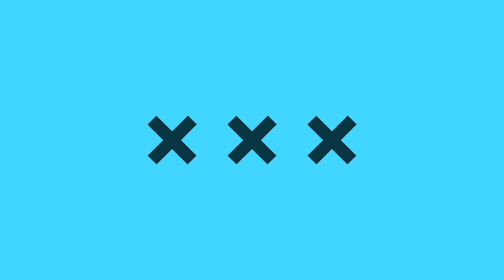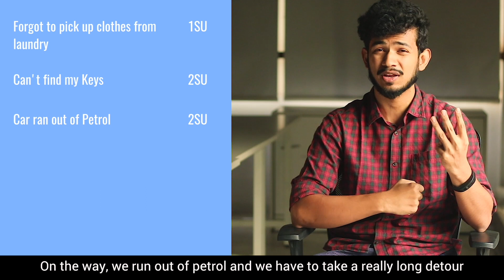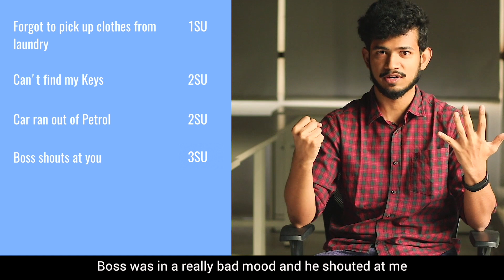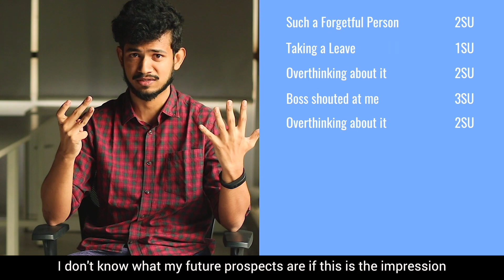Performance 03: Evolution of our Mind and Stress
For a distraction free viewing experience, Download the Avalon Meta App now:
Let's appreciate how our brains have evolved over the course of time to become this complex and mysterious organ. What is Stress? How do you quantify it? More in the episode.